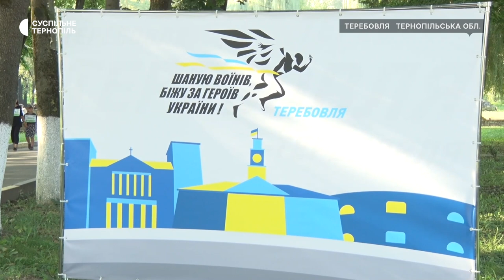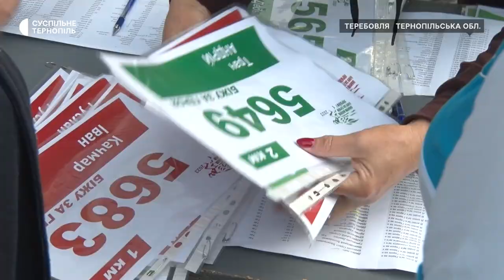У Теребовлі відбувся патріотичний забіг «Шаную воїнів, біжу за героїв України»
У Теребовлі провели Всеукраїнський патріотичний забіг "Шаную воїнів, біжу за героїв України". На забіг зареєструвалось 180 учасників. По це розповіла співорганізаторка заходу Ірина Боднаренко. За її словами, такий забіг проводять у всіх містах України в пам'ять про полеглих воїнів.